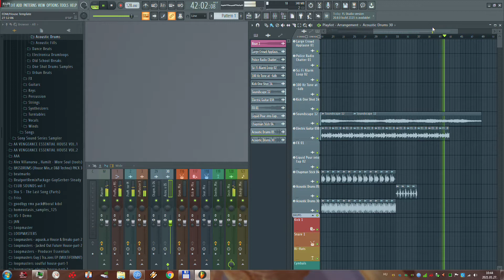FL Studio (Untitled ) #1